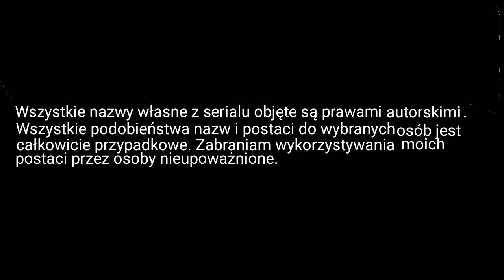Ciemne Kryształy odc 2 - Baza.